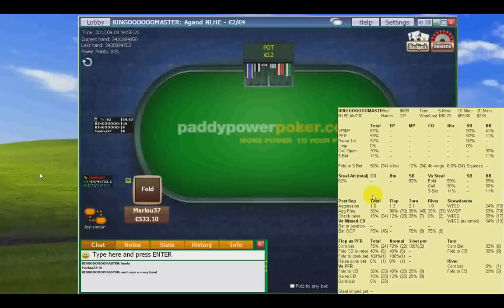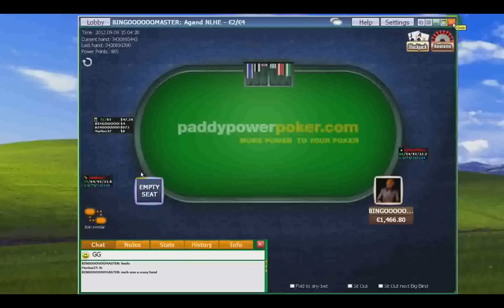Poker Cashgame Coaching Video : NLHE 400€ Heads Up Part 3/3 in English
🔔 LIKE & FOLLOW 🔔 if you want me to post more vids like this one. Write in the comments the kind of content you'd like to watch : play and explain, hands reviews, GTO studies, Piosolver reviews...

I am a professional poker player and I also offer coaching services in english, spanish and french.